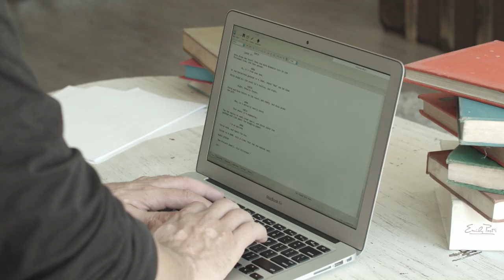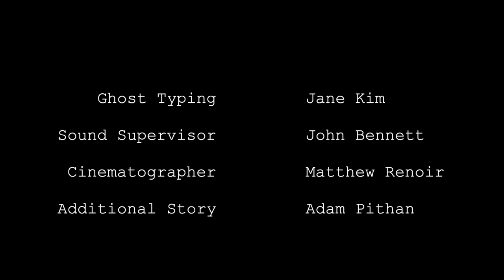Toast Comedy Short Film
Toast Short Film
Comedy
2020

A writer thinks he finds the cure for writer's block.

Starring
Aaron Therol

Matthew Renoir and Aaron Therol

Shot on original Blackmagic Pocket Cinema Camera by
Matthew Renoir